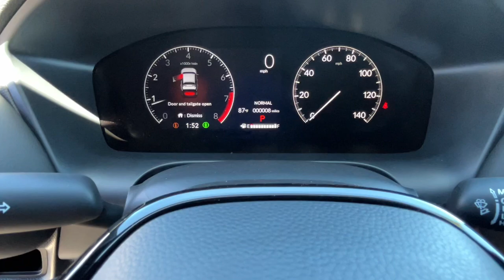2025 Honda HR-V Sport Carson City, Reno, Lake Tahoe, Northern Nevada, Susanville NV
New 2025 Honda HR-V Sport available at Michael Hohl Honda located in 2800 S. Carson St, Carson City, NV, 89701.
Stock#: H25081 - VIN#: 3CZRZ2H51SM711788

Servicing the Carson City, Reno, Lake Tahoe, Northern Nevada, Susanville area.

HR-V

This could be the car for you, the  2025  Honda HR-V. Prepare to be amazed at the clever cargo solutions, agile handling, safety technology, and bold style of this HR-V. This practical, comfortable mini-crossover was designed with your active lifestyle in mind. The following are some of this vehicles highlighted options: Intelligent Auto on/off High Beams, Pre-Collision System, Lane Departure Warning, All Wheel Drive, Keyless Entry, Lane Keeping Assist, Remote Engine Start, Adaptive Cruise Control, Keyless Start, Back-Up Camera. Don't miss the chance to drive a work of inspired ingenuity. This Honda HR-V is waiting to take you out for a spin.